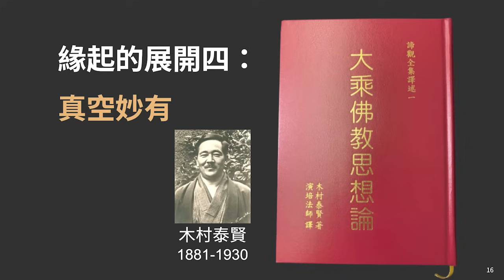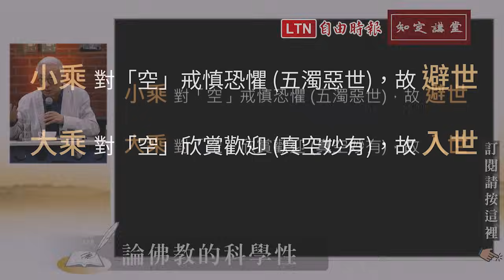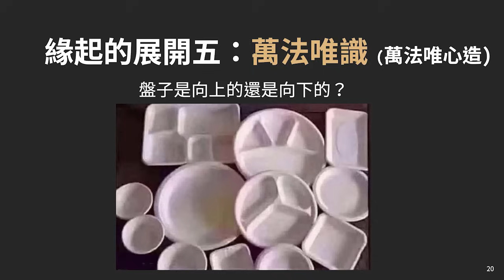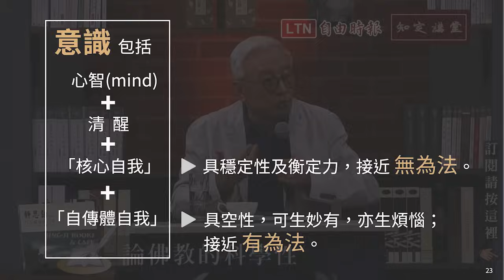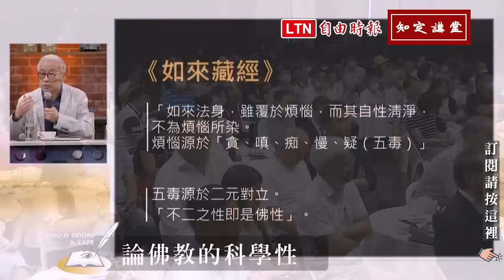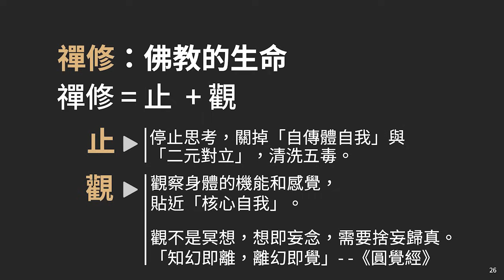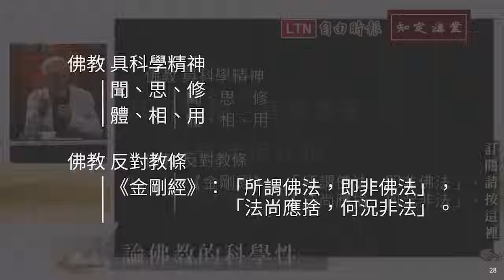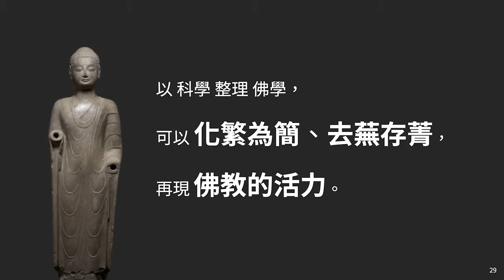佛法不「空」洞，「妙有」在其中【知定講堂 曹興誠】EP30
引用六祖壇經的一段話：「佛法在世間，不離世間覺。離世覓菩提，猶如尋兔角」。這段話反應，大乘佛法是入世的，要關心眾人之事。政治就是眾人之事，所以學佛的人不能不關心政治。法鼓山和慈濟的祖師「太虛大師」，清末曾經參與國民革命，後來致力於佛教改革，推動人間佛教，是佛教徒參與公共事務的典範。

繼上集，本集將介紹小乘、大乘的區別，什麼叫「真空妙有」？什麼叫「萬法唯識」，何謂「止觀禪修」？

從科學的角度整理佛學，除可化繁為簡，讓我們容易了解佛學的核心思想外，經由時時的聞、思、修，我們更易掌握人生的基本規律，而幫助處理人生面對的種種變動和挑戰。

✴️選讀好書
☆ 六祖壇經
☆ 木村泰賢「大乘佛教思想論」
☆ Antonio Damasio「意識究竟從何而來？」
☆ 詠給．明就仁波切「世界上最快樂的人」
☆ 阿姜布拉姆「禪悅在當下」

✴️Timecode：
00:00 大乘佛法是入世的，要關心眾人之事
00:54 上座部(小乘)時代離苦得樂的方法：隔絕有為法，追求無為法
03:08 大乘佛教興起後，緣起地展開四：真空妙有
04:23 木村泰賢「大乘佛教思想論」：般若的根本精神為何？
04:55 真空妙有：以鋼琴為例
07:50 小乘和大乘對「空」的角度：避世 v.s. 入世
09:12 緣起的展開五：萬法唯識 (另說明：阿賴耶識)
13:00 Antonio Damasio「意識究竟從何而來？」：核心自我+自傳體自我
17:07 重要的禪修原理-如來藏經：煩惱源於貪、嗔、痴、慢、疑（五毒）
20:15 佛教的生命：禪修=止+觀
23:33 禪修推薦：世界上最快樂的人 和 禪悅在當下
24:29 佛教具科學精神：聞思修 和 體相用
26:28 佛教反對教條
28:55 以科學整理佛學，可以化繁為簡

✴️以下為各社群平台使用之唯一官方帳號✴️

⛔️最近常有人假冒本人名義，從事投資詐騙，看到請直接撥反詐騙專線165檢舉，以防受騙！⛔️